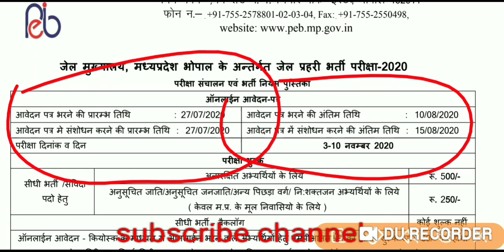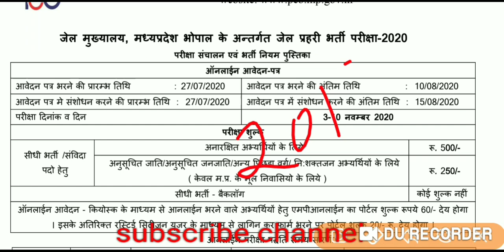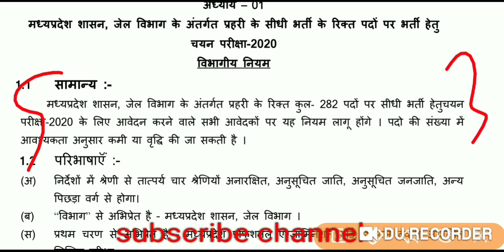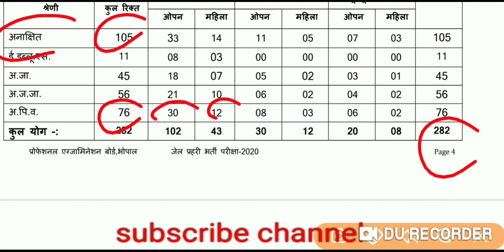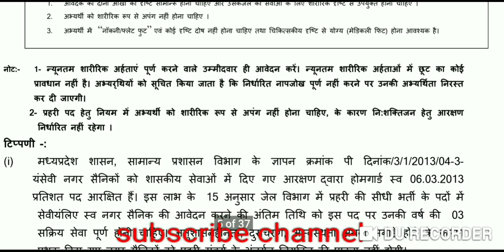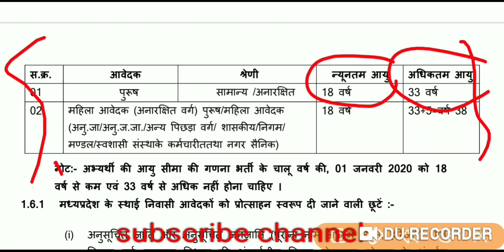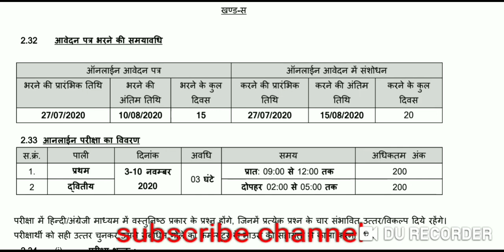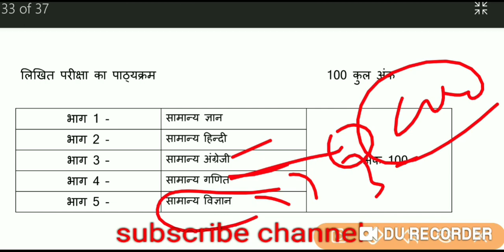MP peb / jail prahari (2020) notifications out